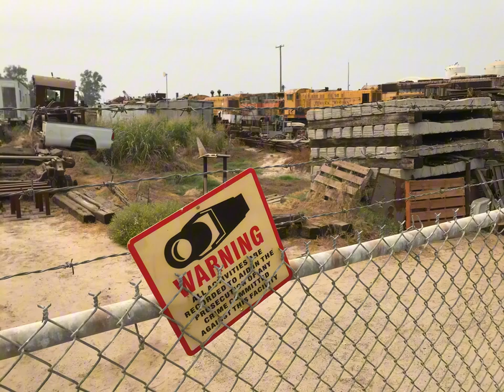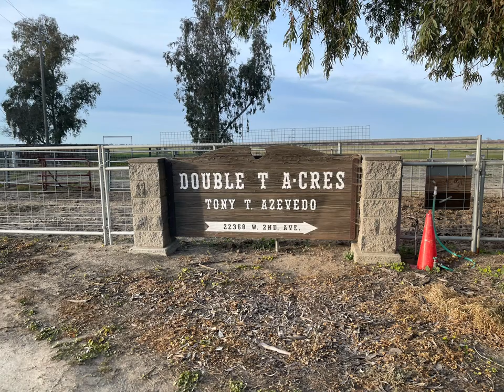Central Valley Railfan photo collection December 2016 - December 2023 (Ft. BUGX, UPRR, BNSF, & more)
Ranging from GE AC44s, ES44s, ET44s and SD70ACEs, Rare EMD locomotives to an old western 4-4-0, this video is to give you the feeling of the Central Valley in different seasons. Railroads in here include Union Pacific, BNSF, NS, CSX, CP, CN, SJVR, CFNR, Sierra Northern Railway, BUGX, and much more. This agricultural land includes many unique railroads and locomotives that makes you excited. Fallen flags in here include Southern Pacific, BN, and ATSF bringing you a great diversity of locomotives that stand out in California’s Central Valley.

Another video to celebrate the 15th anniversary of Hannah Montana: The Movie. One of the songs, Dream, had been a charming song to me since the joyful mood reminds me of the summer times in the Central Valley. Instead of a MV, I wanted to show the photos I took over the past few years, including many before Dream was used as the Central Valley song on July 2nd, 2021. Although the song isn’t a favorite for me now, I can say it brings happiness whenever I go to the Central Valley.

Note: Much of the locomotives stored in several places have been moved out to other places. Also, please ask permission if you want to use any of the photos here.

Locations:
Bakersfield (SJVR locomotives, SP 2914 and other locomotives)
Famoso (grain facility with tier 4 switcher)
Modesto (ATSF 2921, BNSF and Amtrak San Joaquin’s)
Escalon (BNSF and Amtrak San Joaquin’s)
Oakdale (Sierra Northern Railway)
Stockton (BUGX locomotives there have been moved out to Oklahoma, unknown fate due to them losing ownership of their Blackwell Northern Gateway Railroad)
Lathrop (UPRR Intermodel yard)
Roseville (Huge UPRR yard)
Tracy (UPRR locomotive deadline; all of which have been moved out due to extreme vandalism. Also CFNR 1570 isn’t at Tracy now but slated to be retired by the EPA)
Burnham (BNSF intermodal yard near Stockton)
Chemurgic (Stored BUGX locomotives, unknown future)
Ceres (Al Gilbert Co. GP10 and SW1500, both have been replaced by a new Tier 4 switcher)
Sacramento (CSRM; SP 6051, WP 913, and other stuff)
Stevinson (Double T; T&NO 216)

Songs:
Dream - Miley Cyrus (2009)
Sierras - Orchard Heights